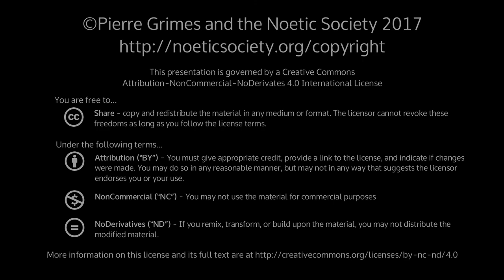2017-03-24 NSFRI Timaeus - The Sum Total of Our Divine Self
Pierre Grimes and the Noetic Society -- 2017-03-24 NSFRI Timaeus - The Sum Total of Our Divine Self
Dialogue(s): timaeus Sections: 41b 88b 88c 88d 88e 89a 89b 90b 36e Click on the PDF link in the DOWNLOAD OPTIONS menu to get Barbara's accompanying TLG Timaeus search results mentioned on this recording.